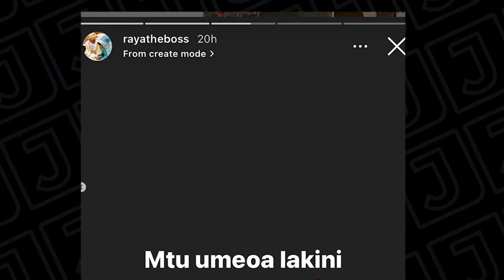Presha Ya Mahusiano Ni kubwa kiasi gani kwenye Kazi yako?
Kama  Content Creator unakutana na presha kubwa kiasi gani kwenye kazi yako na mahusiano yako, unahandle vipi, umeyasikia na kuyachukulia vipi yaliyomkuta Barnaba na mkewe. Niandikie Katika Sehemu ya Comment unafikia nini Juu ya hili linaloendelea?